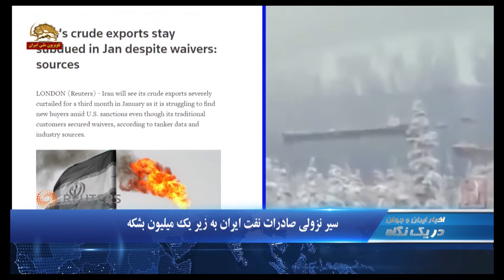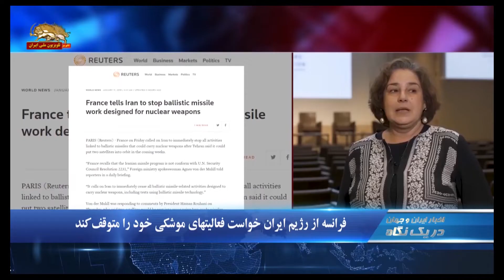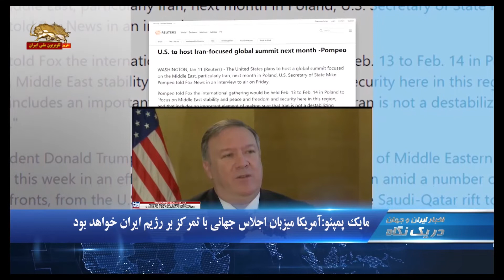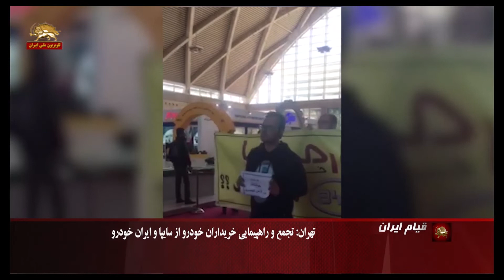سیر نزولی صادرات نفت ایران به زیر یک میلیون بشکه -در یک نگاه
۱.سير نزولي صادرات نفت ايران به زیر یک میلیون بشکه
۲.فرانسه از رژیم ایران خواست، فعالیتهای موشکی خود را متوقف کند
۳.مايك پمپئو:آمريكا ميزبان اجلاس جهاني با تمركز بر رژيم ايران خواهد بود

سير نزولي صادرات نفت ايران به زیر یک میلیون بشکه
خبرگزاری رویترز گزارش داد:‌ با وجود تلاش رژیم  ایران برای یافتن مشتریان جدید، امکان دارد صادرات نفت ایران  در ژانویه هم روند نزولی داشته باشد. به گفته کارشناسان، صادرات نفت ایران که پیش از تصمیم آمریکا به بازگرداندن تحریم‌های هسته‌ای در (اردیبهشت ماه امسال) به بالای دو و نیم میلیون بشکه در روز رسیده بود، در ماه نوامبر به زیر یک میلیون بشکه تنزل کرد که تقریبا معادل صادرات این کشور پیش از دور قبلی تحریم‌ها و اجرایی شدن برجام بود. این مقدار در ماه دسامبر افزایشی نداشت.

فرانسه از رژیم ایران خواست، فعالیتهای موشکی خود را متوقف کند
 فرانسه روز جمعه از رژیم ایران خواست تا فورا تمامی فعالیتهای مرتبط با موشکهای بالستیک خود را که می توانند تسلیحاتی اتمی حمل کنند را متوقف کند.
به گزارش خبرگزاری رویترز اگنس وان در مول  Agnès Von der Mühll سخنگوی وزارت خارجه فرانسه در کنفرانس خبری روزانه به خبرنگاران گفت فرانسه تأکید می کند برنامه موشکی رژیم ایران همخوان با قطعنامه 2231 شورای امنیت سازمان ملل نیست.

دیدار وزیر خارجه آمریکا از کشورهای خلیج فارس برای مقابله با رژیم ایران
 سایت وزارت خارجه آمریکا از سفر مایک پمپئو به کشورهای خلیج فارس گزارش داد: شورای همکاری خلیج  فارس ستون فقرات صلح منطقه یی  است و برای مقابله با تنها و بزرگترین تهدید ثبات منطقه یی یعنی رژیم ایران حیاتی ‌است مایک پمپئو  با رهبران شورای همکاری خلیج  فارس علاوه بر مصر و اردن کار می کند تا رفتار مخرب رژیم ایران را در سراسر منطقه متوقف کند..-

مايك پمپئو:آمريكا ميزبان اجلاس جهاني با تمركز بر رژيم ايران خواهد بود
 وزير خارجه امريكا در گفتگو با فاكس نيوز از برگزاري اجلاس جهاني با تمركز روي خاورميانه بويژه رژيم ايران خبر داد.
مايك پمپئو در اين مصاحبه، زمان برگزاري اين اجلاس را ۲۴و ۲۵بهمن و محل آنرا لهستان اعلام كرد و افزود” کشورها گرد هم می‌آیند تا به صلح، ثبات، آزادی و امنیت منطقه خاورمیانه بپردازند و اطمینان حاصل کنند رژيم ایران یک نیروی بی‌ثبات‌کننده نخواهد بود."
وی در جریان سفر ۸ روز خود به خاورمیانه گفت: آمریکا  تلاشهای خود را برای فشار بر رژیم ایران  تشدید کرده است.

تهران:‌تجمع و راهپیمایی خریداران خودرو از ایران خودرو و سایپا
روز جمعه مشتریان ایران خودرو و سایپا در اعتراض به قیمت گذاری محصولات این دو شرکت
و تحویل ندادن خودرو در نمایشگاه خودرو تهران تجمع و راهپیمایی کردند.
شعار
«وزیر بی کفایت استعفا استعفا»